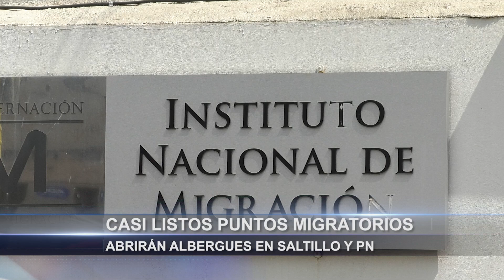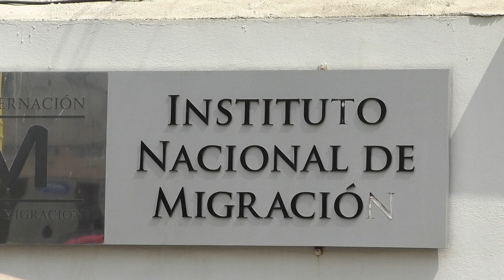Casi listos puntos migratorios; abrirán albergues en Saltillo y Piedras Negras